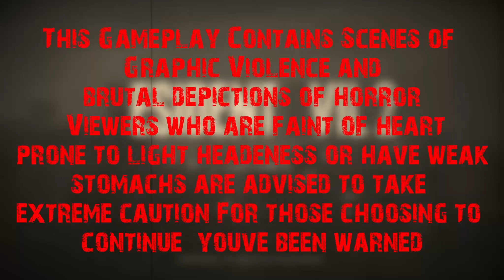Hide and Seek - RE2R #9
Hide and Seek - RE2R #9 - Resident Evil 2 Remake Bekaar Gamer
I hope You Guyz enjoy of gameplay of Resident Evil 2 Remake
"Join us as we dive into the heart-pumping action of Resident Evil 2 Remake!
This critically acclaimed game takes the classic survival horror experience
 to new heights with stunning graphics, intense gameplay, and a gripping storyline.
Follow Leon S. Kennedy and Claire Redfield as they fight to survive against the hordes
 of zombies in Raccoon City. With our expert gameplay, you'll see all the action and get
 the tips you need to conquer this terrifying adventure. Don't miss out on this unforgettable

My Equipments :-

My Mic Boya By M1
MultiPin Board
Gaming Headphone

My Pc(Laptop) Configuration:-

Ryzen 5 5600H, 8+8 Ram 512gb nvme ssd + Sata ssd 1tb, 4gb Vram

Hp Pavilion 15 ec2008ax =
Sata SSD 1tb =
8gb Crucial Ram =
Keyboard mouse combo =

residentevil
re
remake
biohazard
capcom
jillvalentine
claireredfield
cosplay
chrisredfield
adawong
leonkennedy
residentevilvillage
horror
residentevilcosplay
leonskennedy
nemesis
umbrellacorporation
residentevilrevelations
zombie
albertwesker
zombies
survivalhorror
raccooncity
sherrybirkin
videogame
silenthill
residentevilgames
residenteviledit
residentevilremake
cosplayer
horrorgame
gamergirl
fanart
thelastofus
umbrella
carlosoliveira
residentevilcodeveronica
horrorgames
residentevilmovie
leonscottkennedy
halloween
rebhfun
barryburton
shootinggame
actiongame
openworldgame
advanturesgame
shootgameplay
firinggame
gamers
games
live
gaming
amongus
gameplay
gametv
youtubegamer
livegaming
gamereview
gamecommentary
livestream
youtubegaming
gamer
ps
gamingcommunity
youtubegamingchannel
xbox
playstation
playfortnite
videogames
pcgaming
youtubegamers
twitchstreamer
gameplay
streamer
minecraft
pubg
ps4
pes
ps5